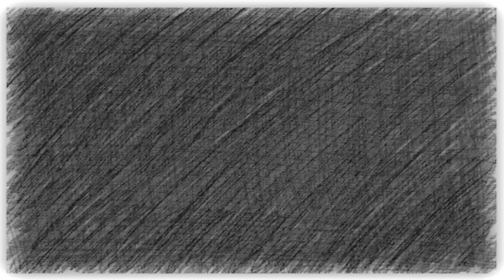Village food | Ash gourd gourd leaf pakora | Grandmother recipes-102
Ash gourd leaf pakora is very delicious and crispy. Grandmother is cooking is pakora. Please have a look below for ingredients.

Ash gourd pakora
Ingredients:
# Lentil
# Ash gourd leaf
# Pumpkin
# Garlic
# Green chili
# Coriander powder
# Onion
# Cooking oil